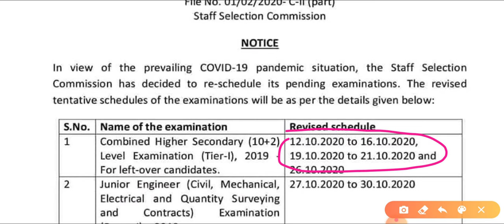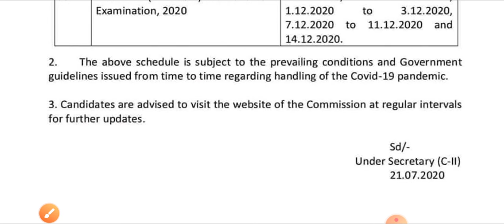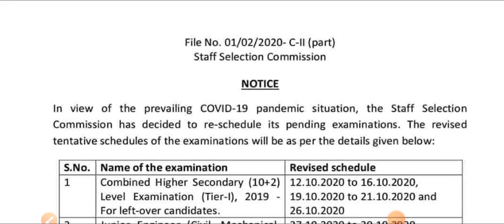SSC New Calendar // SSC NEW NOTIFICATION // SSC EXAM // SSC EXAM NEWS // SSC EXAM NEWS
SSC New Calendar

SSC NEW NOTIFICATION

SSC EXAM SSC EXAM NEWS

SSC NEW EXAM DATES UPDATE TODAY | SSC REVISED EXAM SCHEDULE 2020 | SSC EXAM DELAY 2020,

Ssc mts final cut off 2019 Ssc mts safe score for DV 2019 Ssc mts cut off after final result 2019 Ssc mts final result 2019 Ssc mts expected result date 2019 Ssc mts DV 2019

Ssc mts DV safe score 2019 Ssc mts safe score for DV 2019 Ssc mts 2019 DV

Ssc mts 2019 final result

Sscmtsexpectedresultdate 2019

ssc result live news, ssc result live news 2020, ssc result update news, ssc result update 2020, ssc result update news today,

wh

ssc ssc mter 2 ressinal result 2020, ssc mts tier 2 result kab aayega, ssc mts result 2019 latest news, ssc mts descriptive paper result ssc mts results ssc mts results 2020, ssc mts tier 2 results,